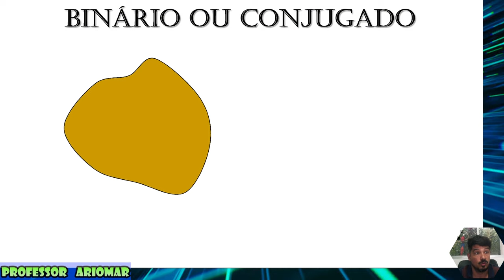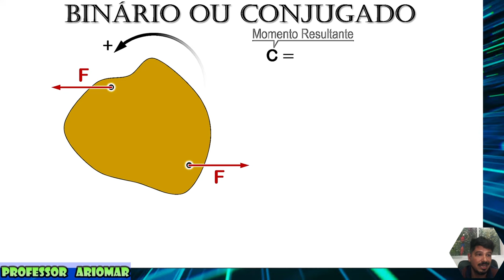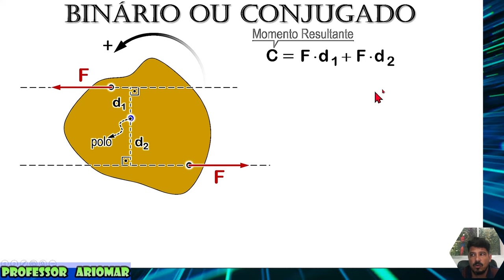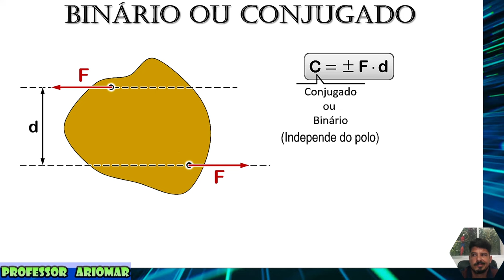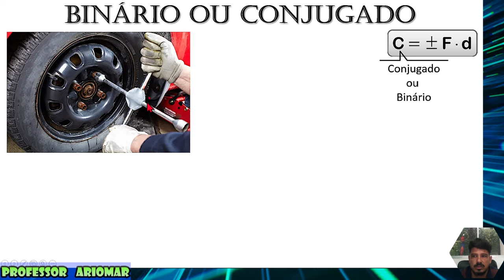Binário ou Conjugado - Aula 04 - Estática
Aula 04 de Estática
Tema: Binário ou Conjugado